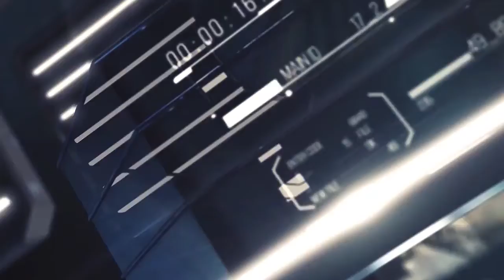Breaking News 22.04.2021, Nuapada Collector & SP Press Video to Allert against Corona Virus..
ଦୟାକରି ଧ୍ୟାନ ଦିଅନ୍ତୁ👇
Breaking News...

kusumtv khabaraajira breakingnews_odishanews and entertainment channel. we try to create a new thought always